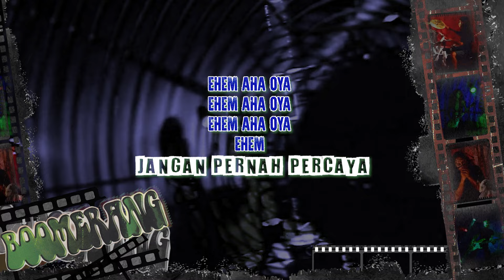Boomerang - Generasiku (Official Lyric Video)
Selamat menikmati lagu dari Boomerang, salam METAL!

Liriknya :

Jalani terus dan jangan perduli
Yakini saja arah sendiri
Ini tentang hati tentang harga diri
Bulatkanlah tekad nurani

Reff:

Angkat tinggi tanganmu
Teriaklah generasiku
Angkat tinggi tanganmu
Inilah generasiku

Ada sejuta janji dan sejuta mimpi
Itu bukit basa-basi
Jangan ampuni setan murka kuasa
Mantra hitam tak berarti

Ketika tuan gila harta datang dan menghampiriku
Lalu dia coba hasut dan kacaukan semua pikiranku
Ehemgm... Aha... Oya...

Jangan pernah percaya... Pesta...
Mulut-mulut tajam berbisa
Ambisi dan gila kuasa

Jangan hiraukan ulah mereka
Dunia ini milik kita

©️ Logiss Records 2023